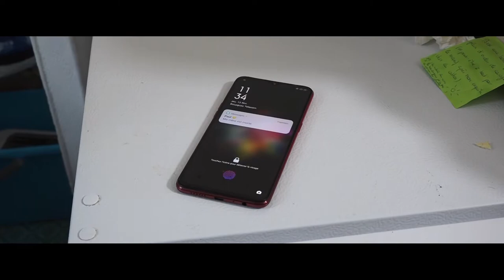LA PERTE (Court-métrage), Rôle: Juliette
LA PERTE (court-métrage)
Réalisateur: Benjamin Servoin
Mon Rôle (principal): Juliette
Axel-Jazz Salmon